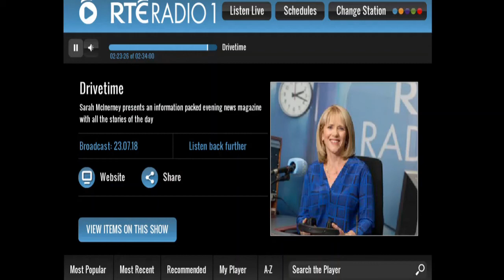RTÉ Drivetime Speaks to Ethics and Privacy Workshop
RTÉ Drivetime spoke to the Ethics and Privacy Workshop hosted by the ADAPT Centre in Trinity College Dublin in July 2018. Keynote speakers included Gemma Galdon Clavell, Robin Wilton, Philip Brey, Jeroen van den Hoven and Arturo Calvo.